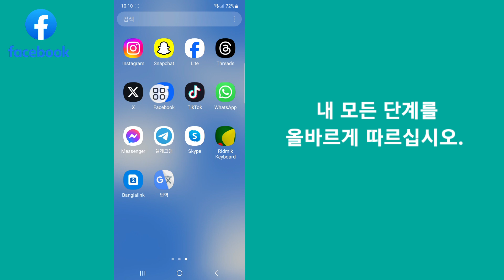Facebook에서 그룹을 탈퇴하는 방법(신규 2023) | 페이스북 그룹 탈퇴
안녕!  견해,

 Facebook에서 그룹을 탈퇴하는 방법(신규 2023)을 보여 드리겠습니다. Facebook 그룹 탈퇴 이 동영상을 시청하고 [Android 및 iPhone]에 대해 알아보세요.